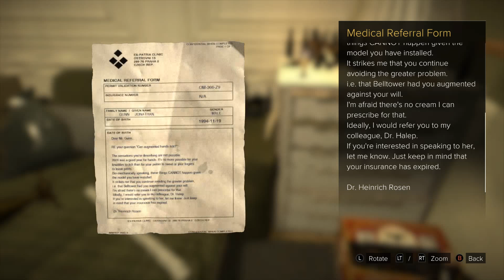Deus Ex: Mankind Divided [Playthrough Part 24]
Jensen stumbles onto a murder scene and decides to help out. Thinks aren't as straight forward and we run all over the town looking for answers but finding few. I enjoyed this episode a lot sorry it might be longer than other but I was enjoying myself and wanted to see it through to the end.